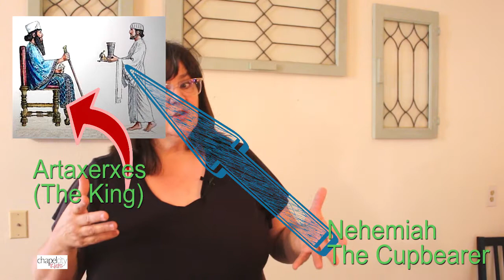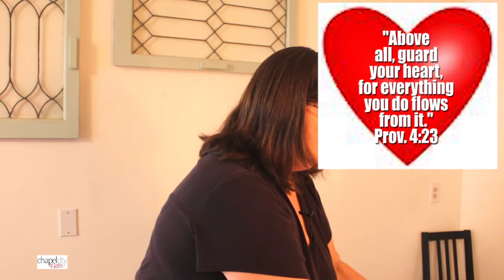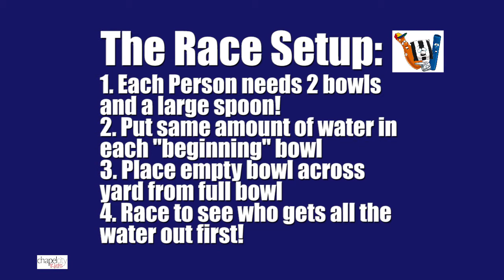AWANA 10/7/2020: What do a Cupbearer & a Wall have in common?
Come join Mrs. S. as we think about the life of Nehemiah...and try to figure out what a CUPBEARER and a WALL have in common!

Grab your Bibles & let's go!